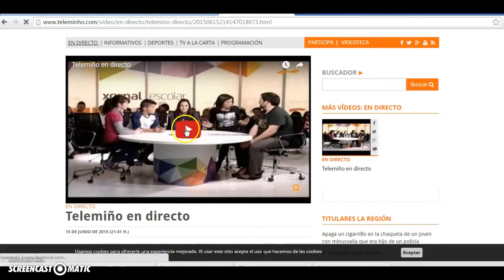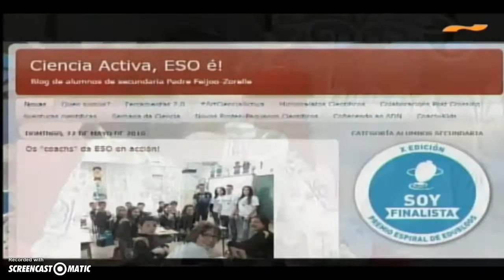Entrevista sobre Ciencia Activa a dos alumnas y a Beatriz Temes, coordinadora del proyecto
Tamara Pérez entrevista a Beatriz Temes y a nuestras alumnas, Bati y Paula, en el programa EN BUENA HORA de Telemiño después de resultar ganadores en el premio Espiral Edublogs, vuya entrega tendrá lugar el próximo 11 de junio